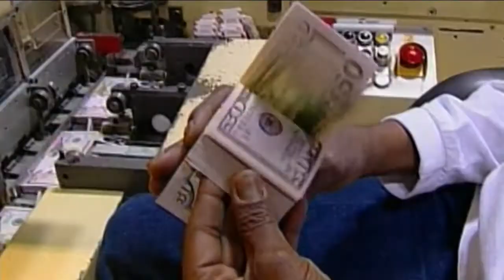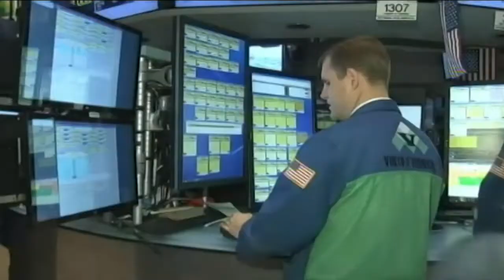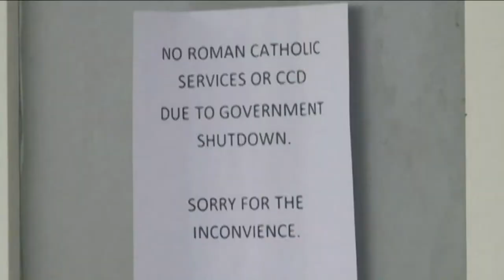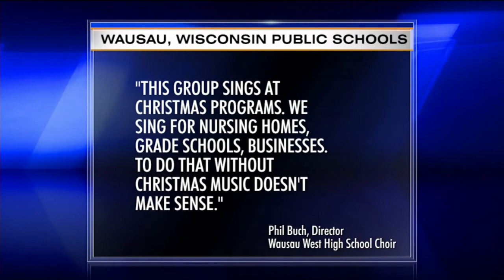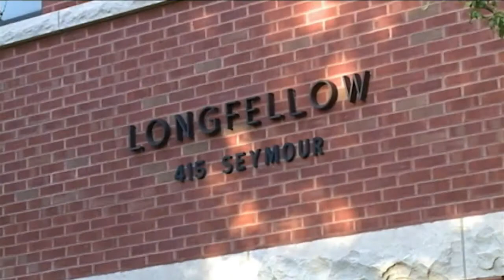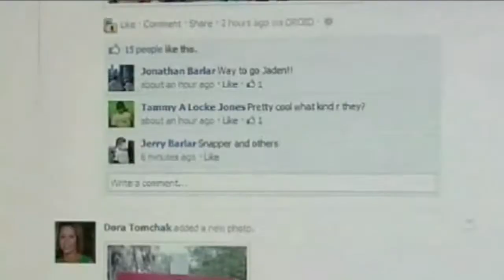News on The 700 Club: Oct. 11, 2013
As seen on "The 700 Club" Oct. 11: A deal near? GOP plan opens door to debt talks, Parents hopping mad over ban on Christmas music, and more.